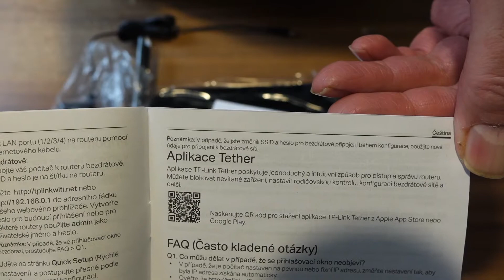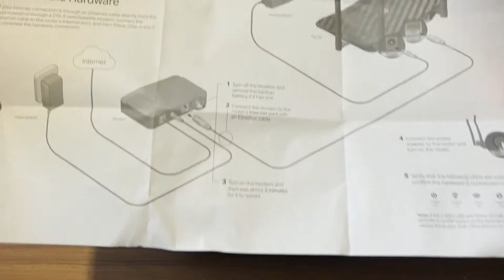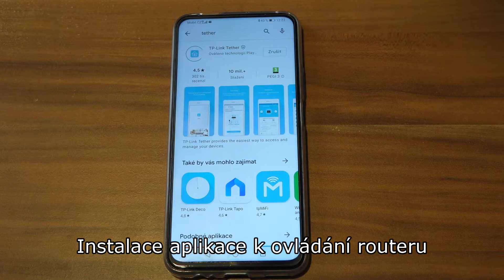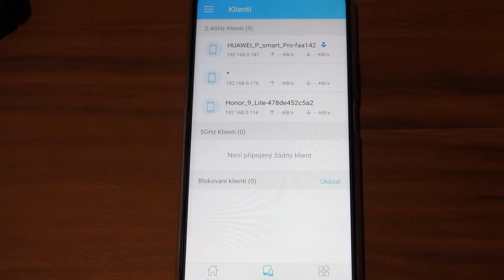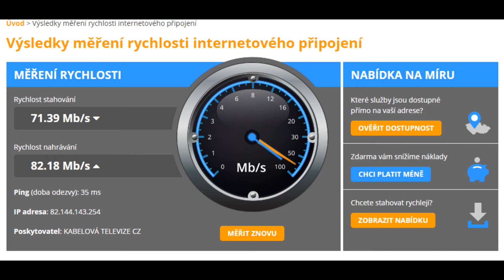Wi-Fi Router TP-LINK Archer C6 AC1200 - unboxing, test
Bezdrátový gigabitový MU-MIMO router AC1200 Archer C6
Unboxing, test routeru a aplikace Tether